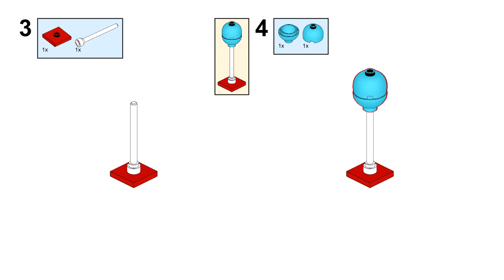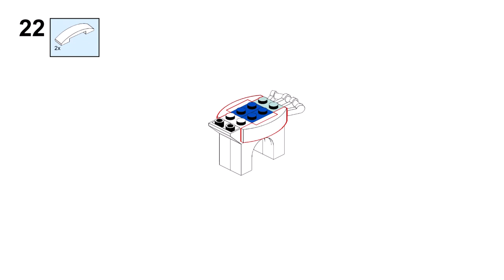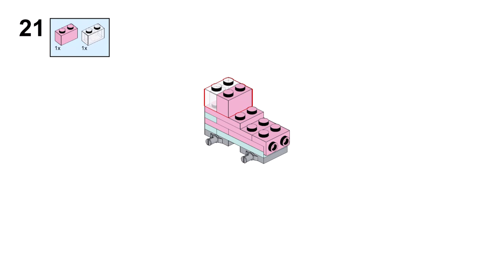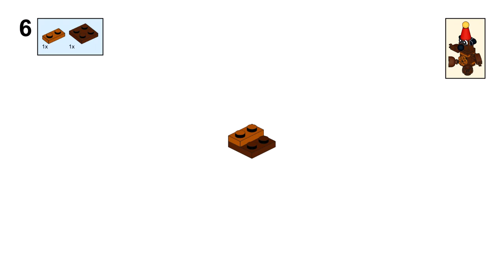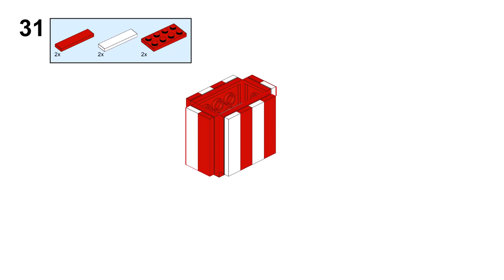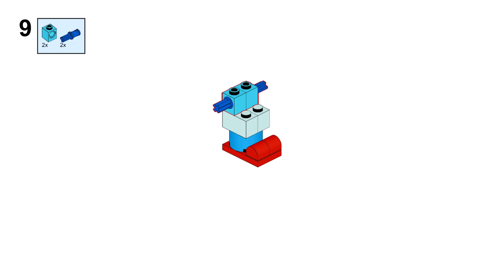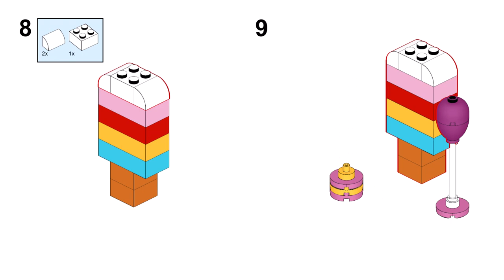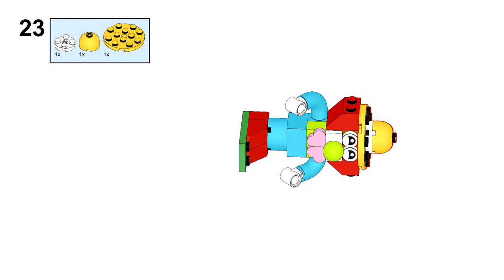6+2 SUB SETS Lego classic 11029 ideas BUILDING INSTRUCTIONS How to build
How to build a clown, ice cream, cake, pinata, unicorn, balloons, gifts, teddy bear, hot air balloon, popcorn, rainbow, car with Lego classic 11029 ? Building instructions for  Creative Party Box only from parts of the Lego classic 11029 set

00:00 start building Lego classic 11029 Unicorn and Sun
02:02 building Lego classic 11029 Clown car and Birthday Cake
03:20 building Lego classic 11029 Pinata and Hot air balloon
04:56 building Lego classic 11029 Teddy bear and Popcorn
06:38 building Lego classic 11029 Bird and Ice cream
08:05 building Lego classic 11029 Clown and Rainbow Box
09:47 building Lego classic 11029 Spinning top and  Lollipop
10:29 building Lego classic 11029 Clown and Rainbow